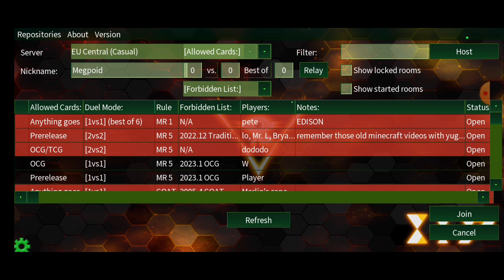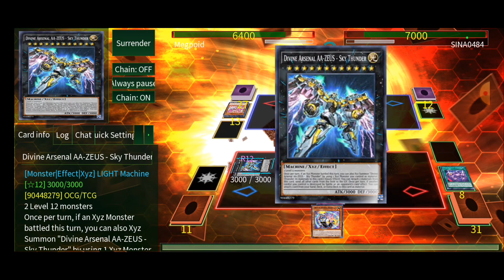Duelos Casuales en Edopro #2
Muchísimas gracias por tomarte un poco de tu tiempo para ver el vídeo 😁 en verdad lo aprecio demasiado.

 Muchísimas gracias por todo el apoyo que nos dan y gracias por ayudarnos a llegar a nuestros primeros 100 subs que para mí es algo realmente maravilloso.

Espero que el vídeo sea de tu agrado y que te diviertas con el mismo 🙂.